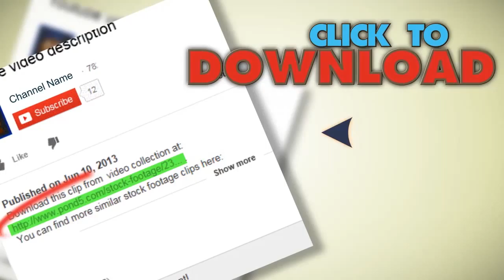Pharmaceutical Technology. Stock Footage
You have watched Pharmaceutical Technology. Stock Footage